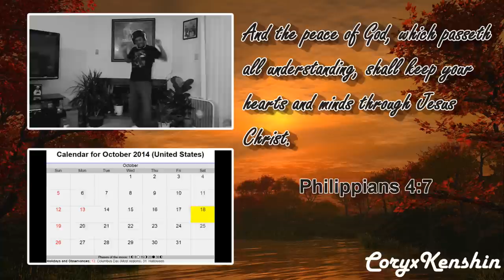JOSEPH NO! | The Evil Within - Part 6 [Chapter 5] Walkthrough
WE FOUND JOSEPH! But, I think something if off about him. Once again, loving this game. My only gripe about thus far is the fact that we as the audience of this game seem to be in the dark about the story line. Is Sebastian dead? Are he mentally disturbed? Is this all a nightmare? We are going to have to press forward my Samurai...

Chapter 5: Inner Recesses

~CK